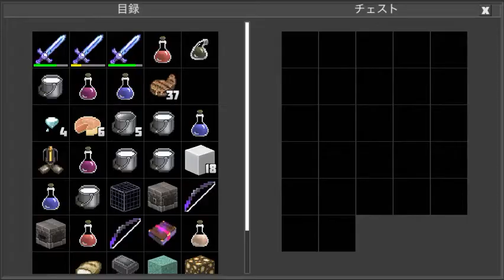ここ穴場だよな('ω') It's a little-known spot here(Planet of Cubes/Planet Craft/惑星クラフト)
ここわりと人来ない